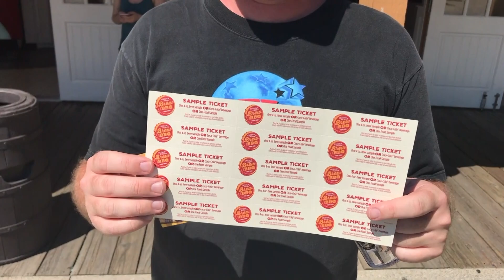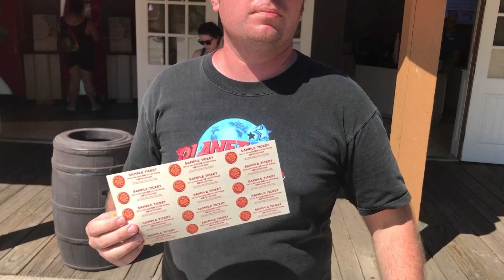Cedar Point Brew and BBQ festival (Review of Cedar Point Beers)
Join the guys as they drink the Cedar Point beers and enjoy all the BBQ hootenanny at Cedar Point. They enjoy beers like Valravn IPA and Rougabrew.

Untapped: DrewTheIntern